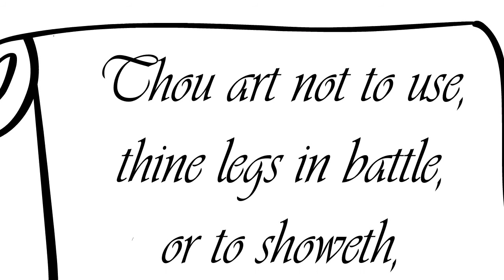Fights At School: Surviving In Britain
I'm trying new styles to see what comes out "funny" and enjoyable,
so please let me know down in the comments below,
if it's all good in the video,
I know the quality of drawing is crap, "THAT'S THE POINT"